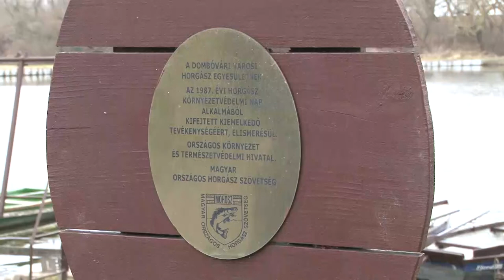20210316 kaposmenti dombovari horgaszok